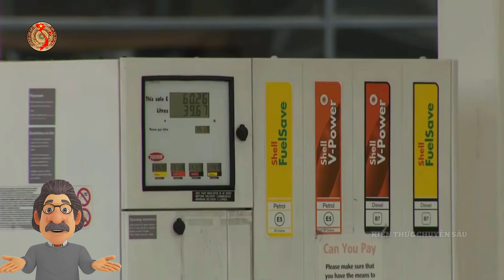Chủ Tịch Châu Âu Tuyên Bố Mãi Xa TT Putin Và Cái Kết Cho Nga EU!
👉Ủng hộ chủ kênh cốc nước
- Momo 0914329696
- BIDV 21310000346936